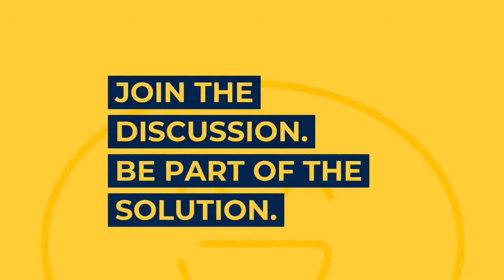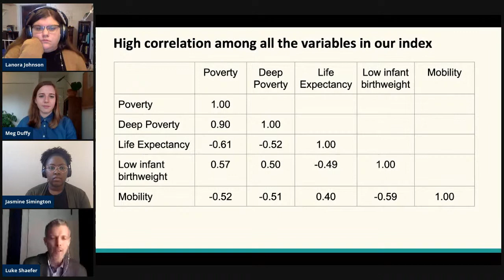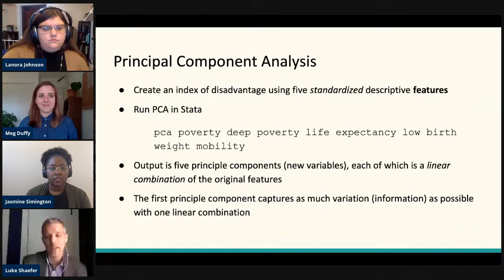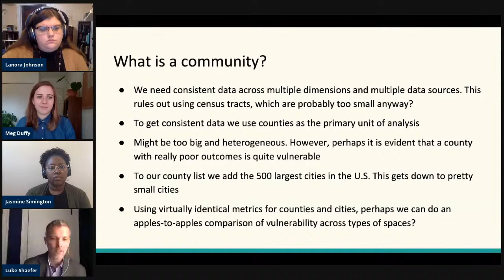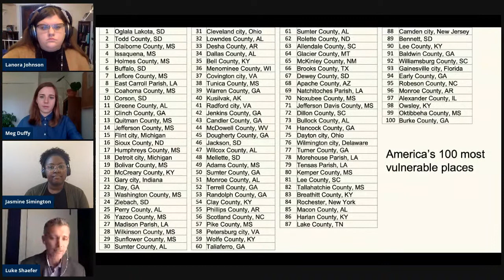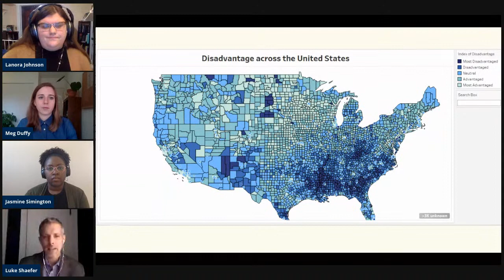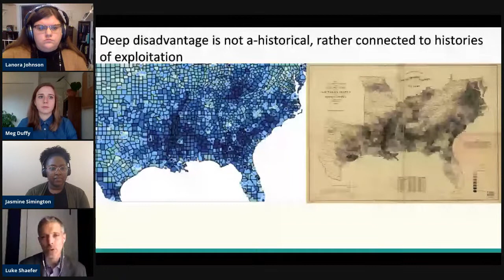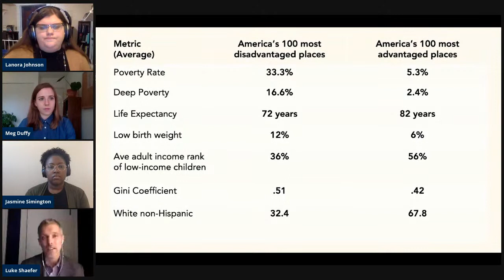Understanding Communities of Deep Disadvantage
H. Luke Shaefer, director of Poverty Solutions at the University of Michigan, joins graduate student research assistants Jasmine Simington, Lanora Johnson, and Meg Duffy to discuss their Understanding Communities of Deep Disadvantage project.